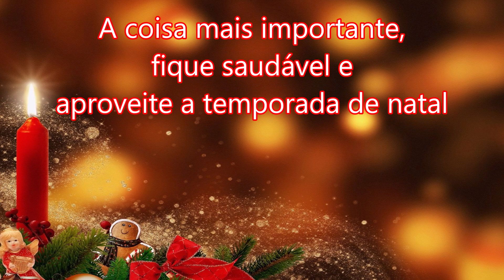Desejo a você um bom primeiro Advento Saudações do Advento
Tenha um bom Domingo do Advento. Boas primeiras felicitações do Advento para você

Fonte: Pic from DarkmoonArt_de at Pixabay